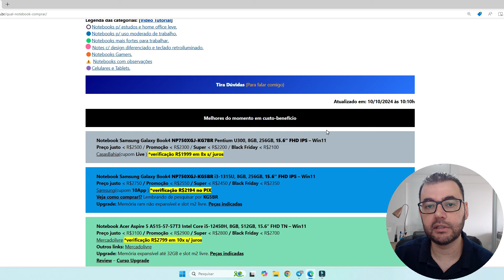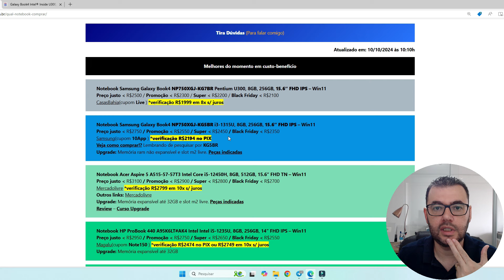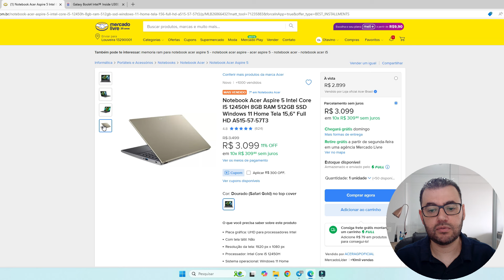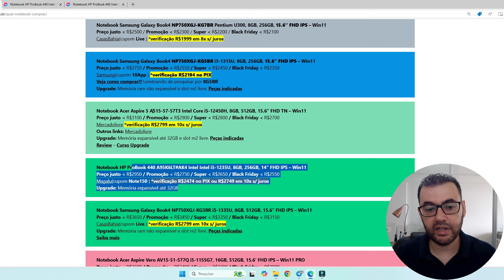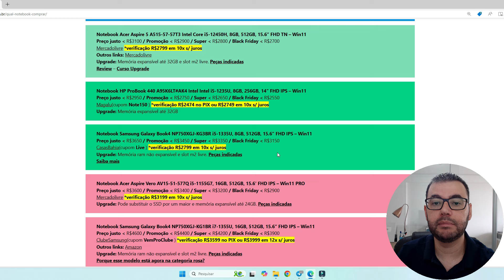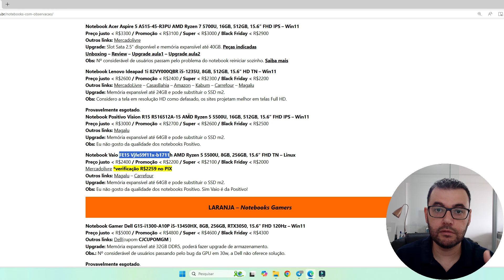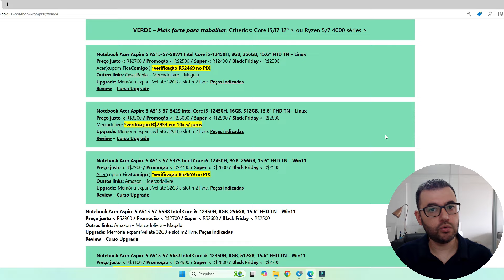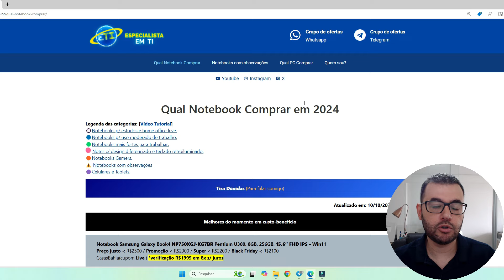Qual notebook comprar até 3000 reais? 💻 Os melhores notebooks no final de 2024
(categoria cinza) Samsung Galaxy Book4 NP750XGJ-KG7BR

(categoria azul)  Samsung Galaxy Book4 NP750XGJ-KG5BR

(categoria verde) Acer Aspire 5 A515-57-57T3
HP ProBook 440 A95K6LT
Notebook Samsung Galaxy Book4 NP750XGJ-KG3BR 8GB
Notebook Samsung Galaxy Book4 NP750XGJ-KG2BR 16GB

Notebook Positivo VAIO AMD Ryzen 5 5500U / Ryzen 7 5700U